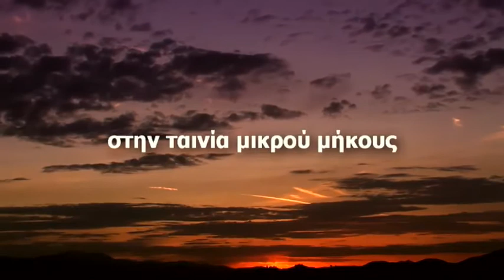weddingstory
Γιάννης & Εύη